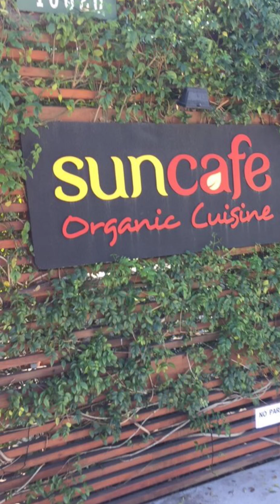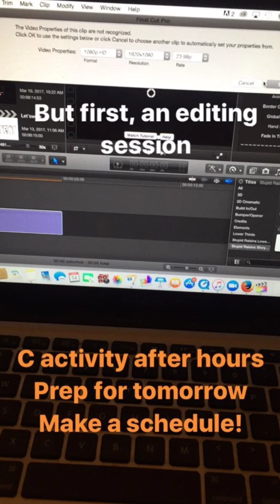Freddie's IG Story 3/14/17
Helpful advice and a little segment from Tara Katchur's IG Story.